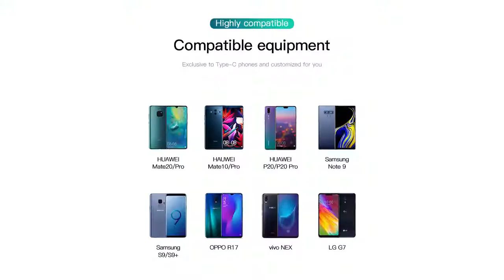Bộ dock mở rộng Baseus 8 in 1 kết nối HDMI,3.5mm,USB 3.0, đọc thẻ nhớ, Sạc PD 49W cho điện thoại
Sản phẩm biến chiếc điện thoại của bạn thành một chiếc máy tính khi xuất là màn hình lớn tương tự Samsung Dex

Hỗ trợ Huawei Mate 20 / Mate 20 Pro Mate 10 / Mate 10 Pro / P20 / P20 Pro / P30 / P30 Pro / Samsung S8 /S9 / S9 Plus / Note 9 / S10 / S10 Plus / OPPO R17 / Vivo Nex / LG G7

Các cổng áp dụng: USB3.0 x 3, HDMI x 1, SD x 1, Miro SD x 1, Type-C x 1, phích cắm Type-C x 1, 3.5mm Audio
HDMI hỗ trợ 4K 30HZ
Hỗ trợ sạc chuẩn Type C PD : 49W
Baseus HUB Tốc độ truyền: USB 3.0 x 1: 5Gbps
SD / Micro SD: Hỗ trợ thẻ SD / SDHC / SDXC.SD2.0 UHS-1, SD và Micro SD, không thể đọc cùng lúc;
Đầu ra cổng USB Hỗ trợ  900mA đầu ra cho USB 3.0
Các hệ thống áp dụng: Windows 10 .Android 8.0.0 trở lên